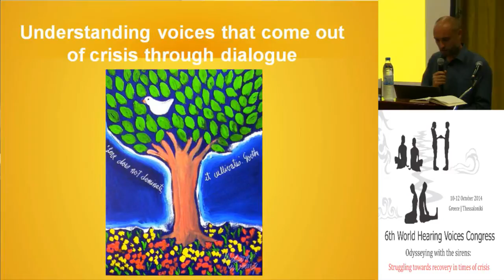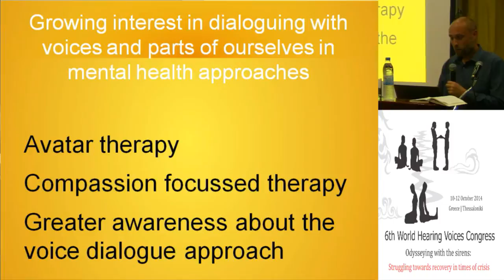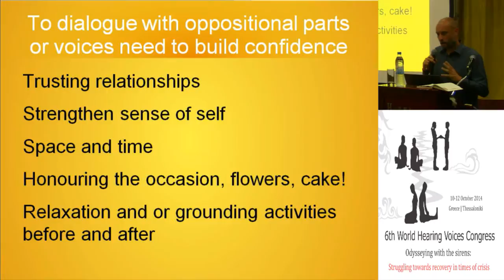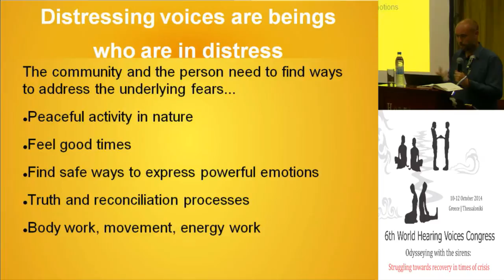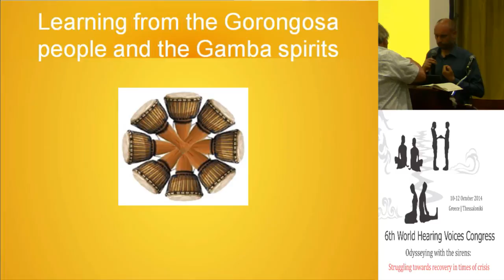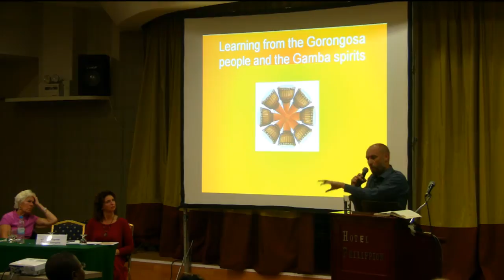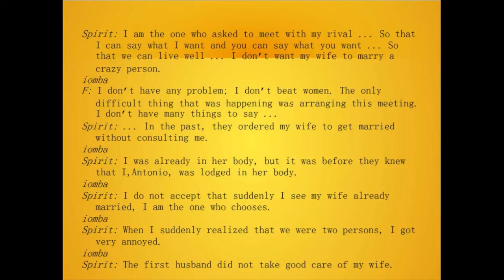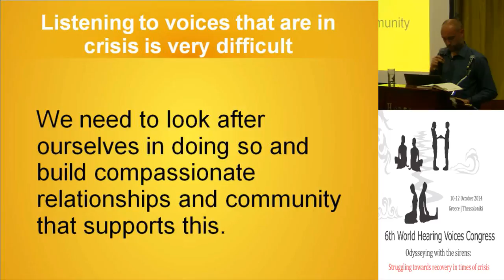Rufus May: In a crisis: Finding ways to live with voices of panic, blame and punishment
Rufus May, Clinical psychologist in Bradford’s Assertive Outreach Team, Honorary Research Fellow, Centre for Citizenship and Community Health, Bradford, UK, facilitator of hearing voices groups and of Evolving Minds.

Mainstream practitioners are beginning to be interested in dialoguing practices with voices. This includes the Avatar therapy approach currently being trialled in the the UK where voice hearers practice being assertive and dialoguing with computer generated images of their voices.
I will reflect on my experience of using voice dialogue and witnessing different ways people who hear voices have found to strengthen their sense of self and change the relationship with their voices. I will consider the value of trauma counselling, bodywork and different spiritual approaches to finding ways to live with voices. I will also look at the dangers of dialoguing with parts of our mind that are more disconnected or unconscious. Ways to make this process safe will be considered including the use of grounding practices, community support and ritual.